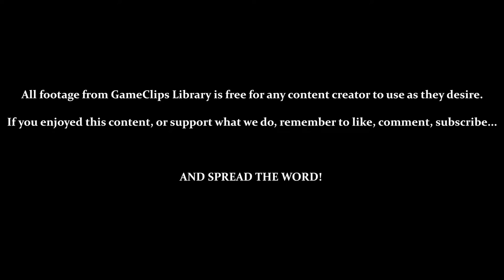Angel Island / Tailing Gamma (Knuckles) — Sonic Adventure (DC) — GameClips Library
This Clip's Contents:
- Angel Island (Past)
- Following E-102 Gamma (Mystic Ruins)

CUTSCENES:
- 0:18 — Back to the Past
- 1:18 — Tikal Pleads with...Someone
- 2:19 — Restoring Most of the Master Emerald / Spotting Gamma
- 6:17 — Finding Robotnik's Base / The Egg Carrier Departs